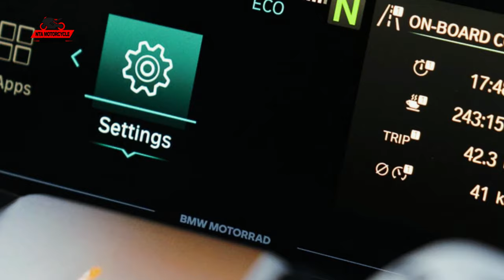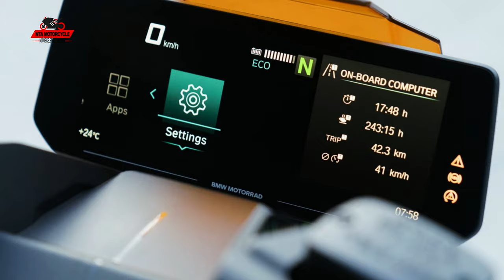New 2021 BMW Definition CE04 electric scooter | Photos | NTA Motorcycle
BMW Motorrad Definition CE 04. The new style of urban two-wheel mobility.
With the BMW Motorrad Definition CE 04, the BMW Group is presenting the near-series version of the BMW Motorrad Concept Link at NEXTGen 2020. As a link between the analogue and digital worlds of the user, the BMW Motorrad Definition CE 04 is both a means of transport and a means of communication for the urban commuter. With its electric drive, trailblazing design and innovative connectivity solutions, it sets out to redefine the scooter segment.

"Plugged to life" - electrically powered and plugged to the rider's life.
The electrically powered BMW Motorrad Concept Definition CE 04 has been consistently developed and adapted to meet the everyday needs and requirements of the customer. True to the motto "Plugged to life" it combines the customer’s analogue world with the digital one. In conjunction with the corresponding intelligent rider equipment, a holistic, highly emotional and newly conceived mobility experience is created.
"Electric mobility is a central drive system for the BMW Group and we are consistently relying on this technology in our sustainability strategy. Electric drives are also a current topic for BMW Motorrad, especially for the urban environment. Since 2013, we have been a pioneer in this area with the BMW C evolution scooter. The BMW Motorrad Definition CE 04 is the logical continuation of the electromobility strategy for urban conurbations and provides a concrete preview of what a contemporary production vehicle could look like, with which we will take two-wheel electric mobility in metropolitan areas to a new level, both technically and visually," explains Edgar Heinrich, Head of Design at BMW Motorrad.

Innovative architecture and trailblazing design.
The segment-defining design of the Definition CE 04 stands for a new, urban aesthetic. While the BMW Motorrad Concept Link in 2017 still seemed like a vision far from the future, the BMW Motorrad Definition CE 04 in 2020 transfers the radical design of the Concept Link to production readiness with almost unchanged design.
"We have managed to transfer many innovative elements and details of the concept into the series. The technical realities of electric drive – such as the flat energy packs in the underfloor and the compact drive train – allow us to create a highly distinctive design which defines a new, urban aesthetic and which differentiates itself clearly from conventional styling. A design that follows the basic needs for simple functionality, clear aesthetics and the digital reality today’s users live in. The new architecture has led to a visual revolution and has produced many new design themes. Maybe it will polarise, but it will definitely stand out," continues Alexander Buckan, Head of Vehicle Design BMW Motorrad.
Visually, the BMW Motorrad Definition CE 04 clearly breaks with the look of scooters as we know them. Instead, an elongated, low vehicle body and the diagonally rising front end create a silhouette that is as modern as it is clear. The generous, calm surface design with sharply defined edges blends perfectly into modern, urban surroundings. The flat battery in the underbody provides new freedoms, such as the new storage solution, which is illuminated and can be folded open from the side. It gives the rider easy access for storing a helmet and other equipment. In addition, the low position of the flat battery provides a favourable centre of gravity, which ensures playful handling and dynamic riding fun.